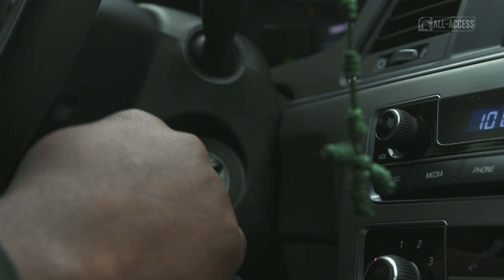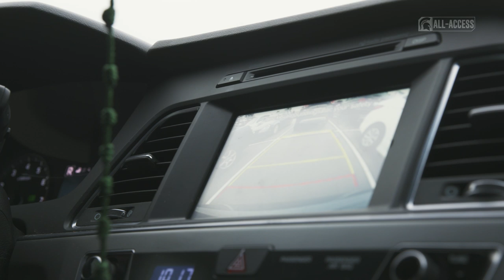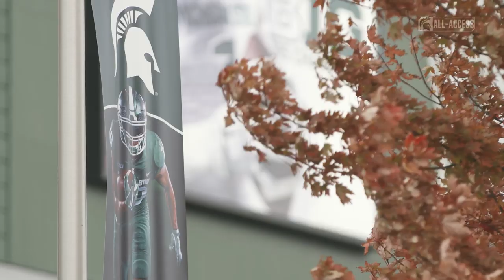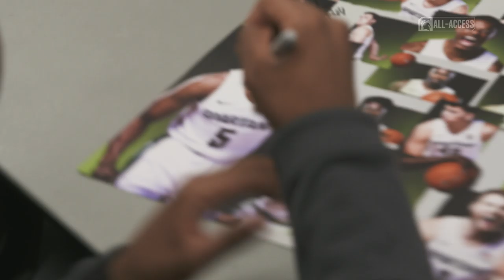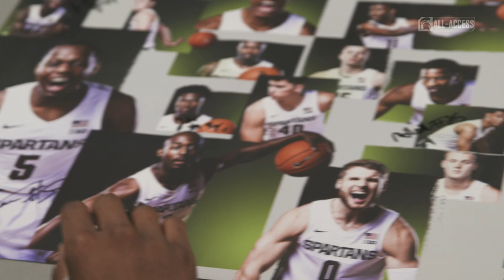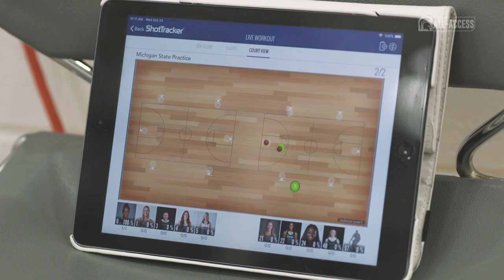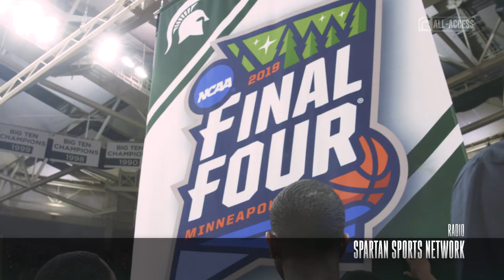Spartans All-Access: Episode 212 | Michigan State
S2|Ep212

Features: Follow MSU Football player, Raequan Williams, for a day in his life, see how Women's Basketball is preparing for their season, and watch some highlights from Midnight Madness!